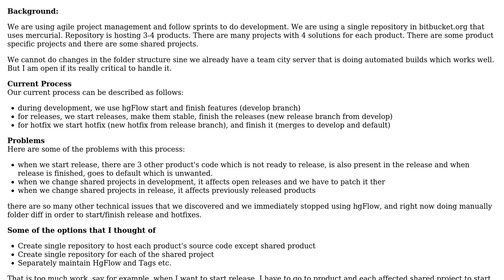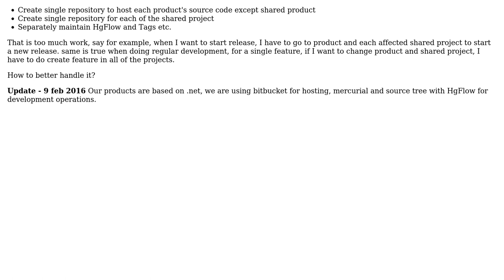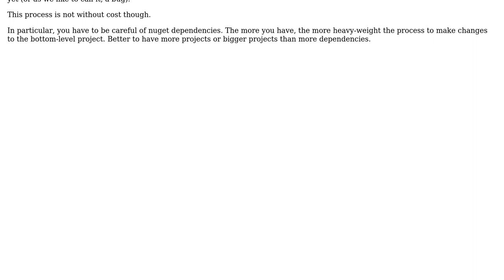Software Engineering: How to improve our source control process?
With thanks & praise to God, and with thanks to the many people who have made this project possible! | Content (except music & images) licensed under CC BY-SA | Music | Images & others | With thanks to user Prashant Lakhlani user pdr and the Stack Exchange Network Trademarks are property of their respective owners. You are responsible for your own actions.